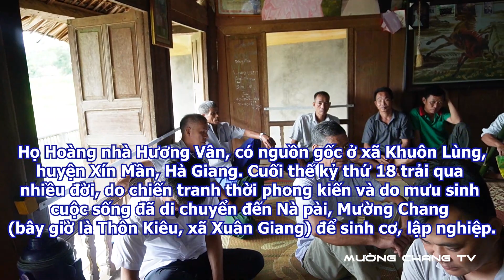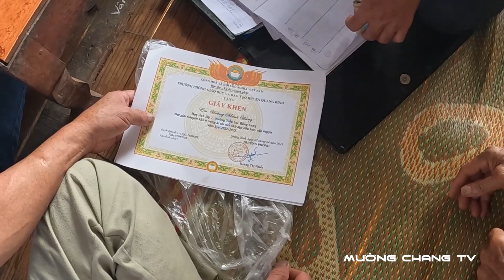HỌP HỌ HOÀNG NHÀ HƯƠNG VÂN, NÀ PÀI, MƯỜNG CHANG [THÔN KIÊU, XÃ XUÂN GIANG]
Mường Chang TV, Hoàng Thủy tham gia quay video trực tiếp và biên tập video thuộc bản quyền kênh Youtube Mường Chang TV.
- Facebook/Zalo/Hoàng Thủy. Điện thoại: 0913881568.